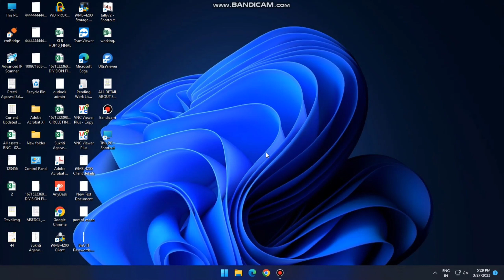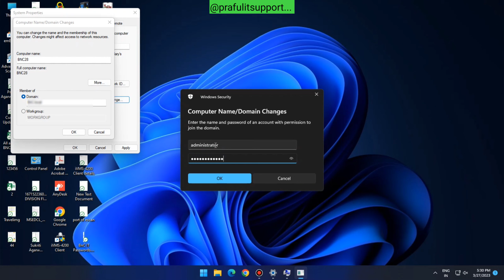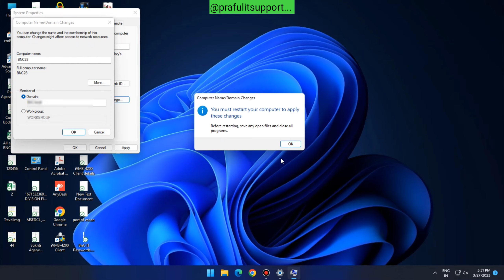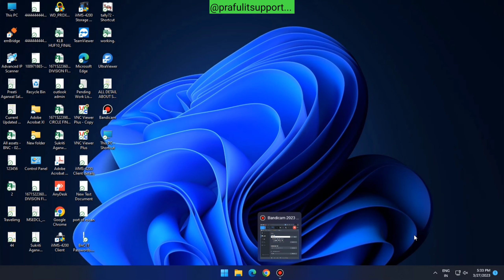How to Join Domain Server or Redomin The System PC Or Laptop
System ko domain mai kaise join kre.?